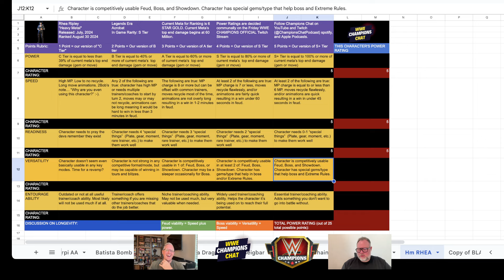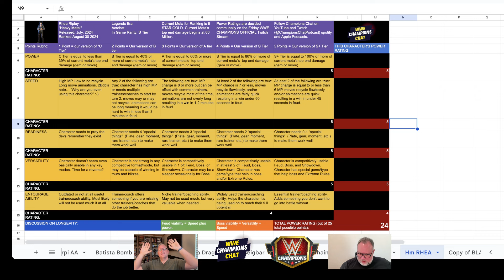Power Rating Showdown Part 2 | Rhea Ripley "Heavy Metal"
See that new character but wonder where they fit on your roster or in the current Meta? Power Rating is a dynamic system to rate a character overall, while also taking account for how they do in 5 specific area that will give you what you need to know.

Power Ratings are decided each Friday on the @WWEChampionsGame official Twitch steam and include direct feedback from community members like you.

WWE Champions Chat is an OfficialScopelyContentCreator for the wwechampions mobile game.

Be sure to check out the weekly podcast on Spotify and Apple Podcasts

Used by direct permission of the artist. Check him out on Apple Music or Spotify

Remember, you are loved, you matter, and you are never alone. It is an honor to smash gems alongside of you!